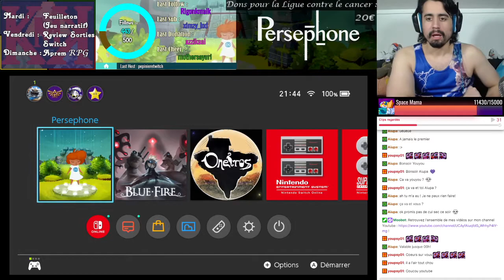La Mort - [REDIFF LIVE] Persephone #1